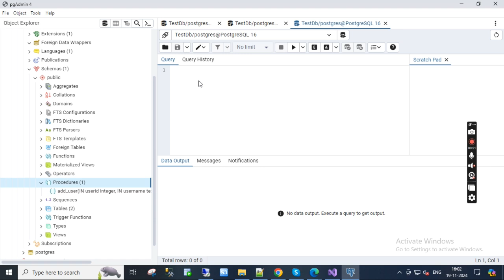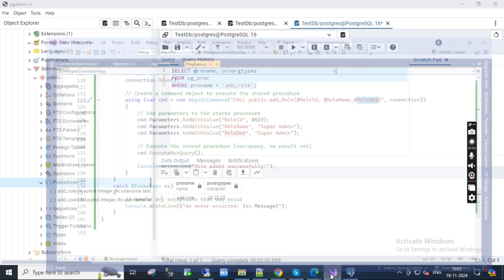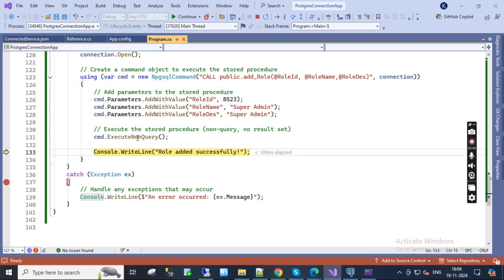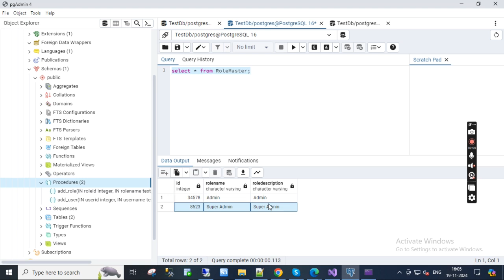PostgreSQL in store procedure from C# (Code)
Hi, I am Soumya
I am a Software Developer and I love teaching.
This is my Channel where I upload content related to my personal experiences.

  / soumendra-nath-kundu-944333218